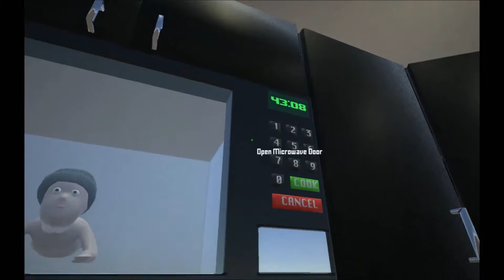The M.J Crew Plays Who's Your Daddy #4 (A NEW POOL!!!)